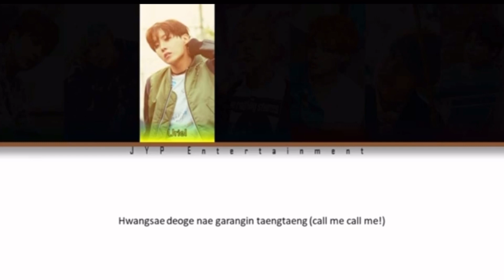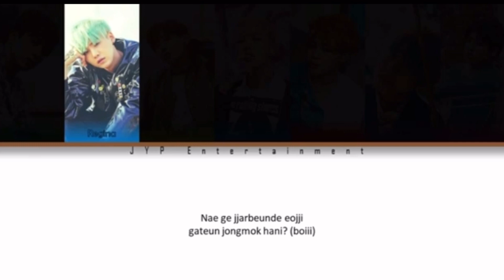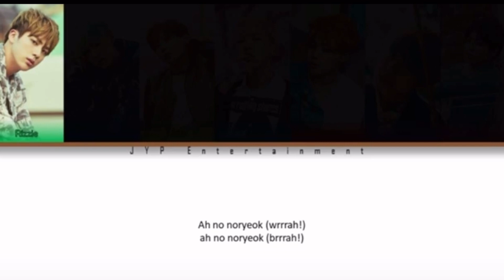𝐁𝐀𝐏𝐒𝐀𝐄-𝐁𝐓𝟕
▘➤𖥸𝐁𝐀𝐏𝐒𝐀𝐄-𝐁𝐓𝟕 ✦
» [𝟐𝟎𝟐𝟐.𝟎𝟏.𝟏7-𝐜𝐨𝐦𝐞𝐛𝐚𝐜𝐤] «
0:20 ─〇 4:09
⇄   ◃◃   ⅠⅠ   ▹▹   ↻

- ˏˋ𝐂𝐫𝐞𝐝𝐢𝐭𝐬ˊˎ -
𝐂𝐂𝐋 𝐕𝐈𝐃𝐄𝐎: KI
𝐂𝐎𝐕𝐄𝐑 𝐀𝐑𝐓: 𝐑𝐎𝐒É

- ˏˋ𝐎𝐭𝐡𝐞𝐫 𝐏𝐥𝐚𝐭𝐭𝐟𝐨𝐫𝐦𝐬ˊˎ -

║▌│█║▌│ █║▌│█║𝐮𝐧𝐝𝐞𝐫: 𝐢𝐦𝐩𝐚𝐜𝐭𝐞𝐧𝐭𝐨𝐟𝐟𝐢𝐜𝐢𝐚𝐥_ 𝙨𝙘𝙖𝙣𝙣𝙞𝙣𝙜 𝙘𝙤𝙙𝙚…